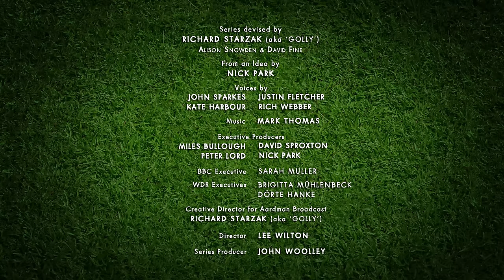Ping Pong | Championsheeps Games | Shaun the Sheep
A vigorous table tennis match sends Shaun around the world in his attempts to return the ball to his opponent.

It’s sport’s day with Shaun the Sheep! Life on the farm becomes a hive of athletic activity as Shaun and friends stage their very own sporting extravaganza.  In heroic style Shaun, Bitzer and friends compete for victory in 21 events; twirling, racing, bouncing, diving & leaping to success whenever the Farmer’s back is turned.